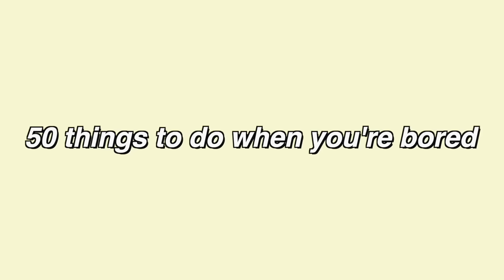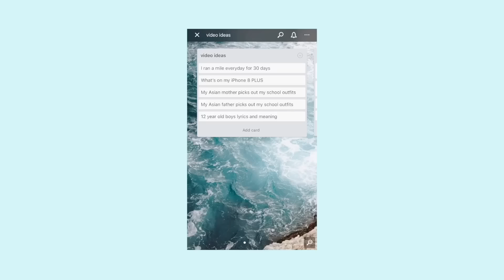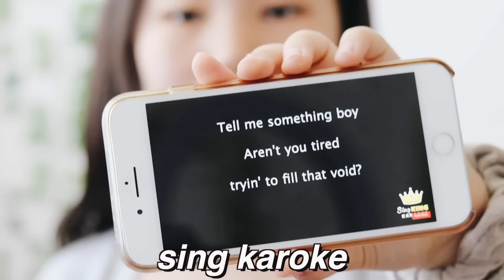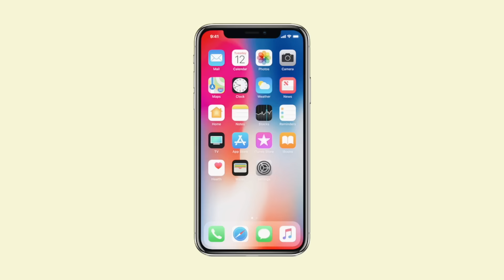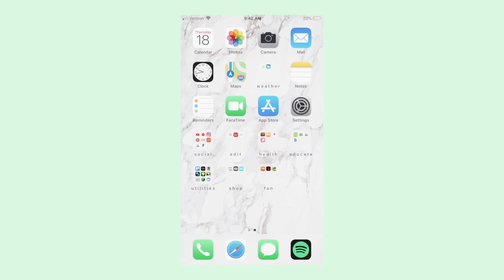50 things to do when you're bored at home ☂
(I respond to my DM's :)

🌞my favorite books to read to cure boredom
atomic habits
how to win friends and influence people

✨ eyelash serum //
✨ SunBum leave-in conditioner //
✨ Nike Air Force One Jesters //
✨ Glossier cloud paint //
✨ “how to win friends and influence people” book //

preciousbykate for a discount: ANNIE

FAQ
how old are you? ➭ 13, 8th grade. my channel is managed by my dad!
what do you film with? ➭ the canon 80d and the canon g7x